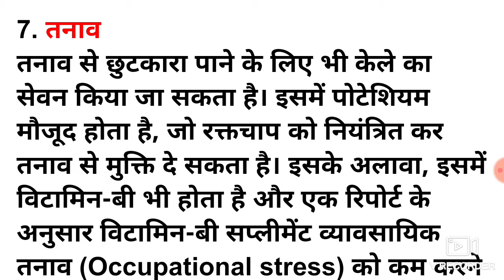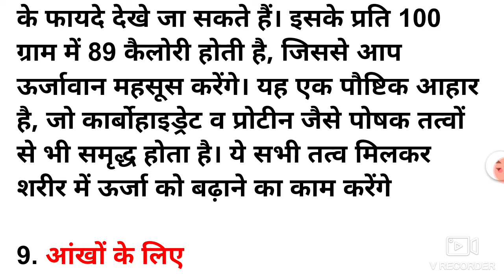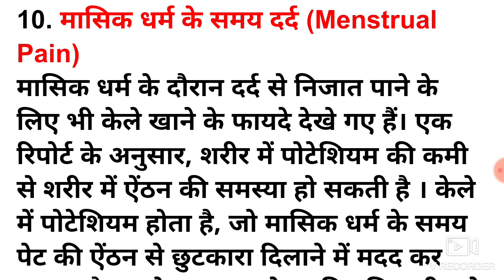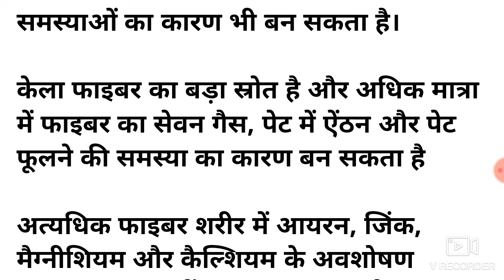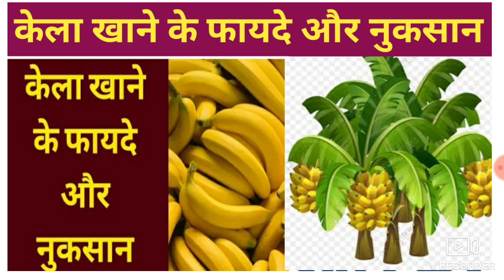kela khane ke fayde//केला खाने के फायदे और नुकसान//health benefits of eating banana in hindi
kela khane ke fayde/ kela khane ke kya fayde hain/ health benefits of eating banana in hindi

link